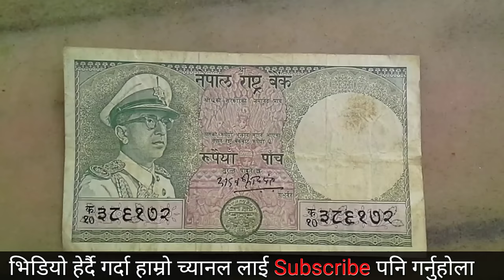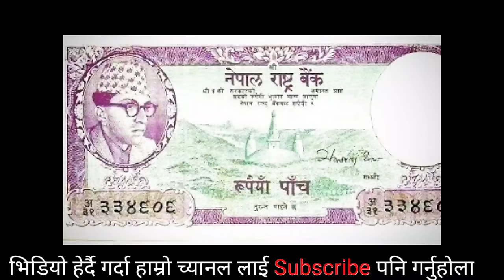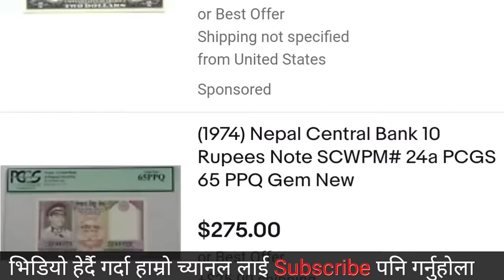यी पुरानो नोट को मुल्य अहिले लाखौं छ | Old Nepali Notes Value | Nepali Khabar Network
यो पनि हेर्नू होला, करोडौं म कस्तो पैसा बिक्री हुन्छ त?

         Thanks Viewers

Nepali Khabar Network

Is there any value in old money

What is the price of old one rupee note

What is the price of old 2 rupee coin

What is the cost of old 10 rupee note

nepali 1 rupee note price

visit nepal 98 coin value

nepal re 1 coin value

nepal coin 1 rupee

nepali old money

gold coin price in nepal

nepal coin 2 rupees

nepali 2 rupee note

old nepali rupees

value of old nepali money

value of old nepali coins

value of old nepali rupee

नेपाली पुराना नोटहरुको मुल्य

old nepali notes

sell old nepali notes

old nepali ruppes selling

value of ole nepali notes

old nepali notes selling